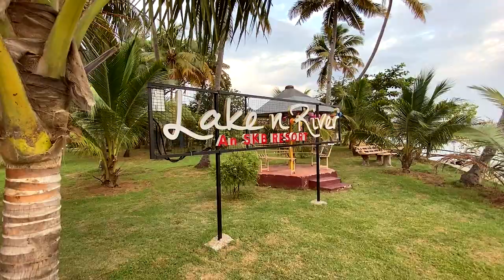Peaceful backwater resort, Kollam_______________________ Kerala Trip Ep 11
Eateries covered on this trip.
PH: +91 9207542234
Song:
To Ponder - Godmode
Wehrmut - Godmode
Gears
Led Light
Phone mount
About aaHarem